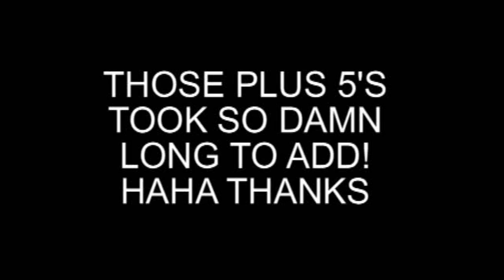LAX MAN101 ZOMBIE TRAILER!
a trailer i made that i guess is suppost to be a spoof on other ligit trailers haha. just ment to be fun so dont be hateing haha. thanks hope u enjoy it! (=